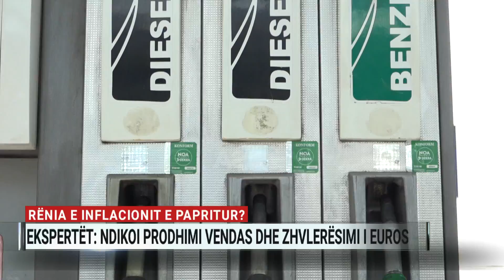Rënia e inflacionit e papritur? Ekspertët: Ndikoi prodhimi vendas dhe zhvlerësimi i euros